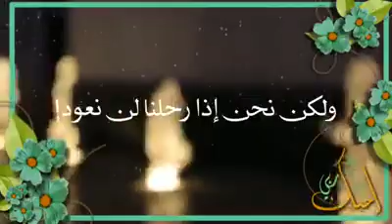رمضان سحابه المغفره